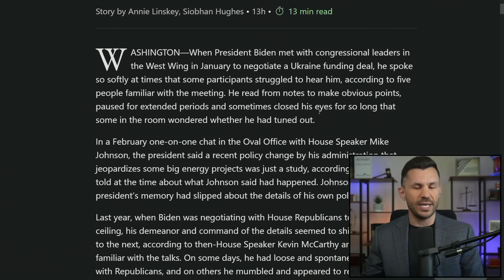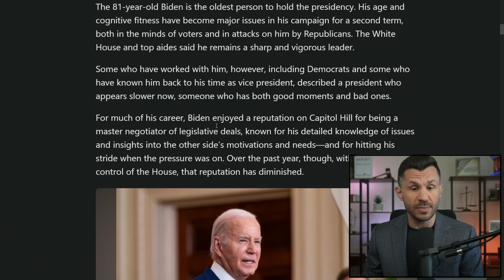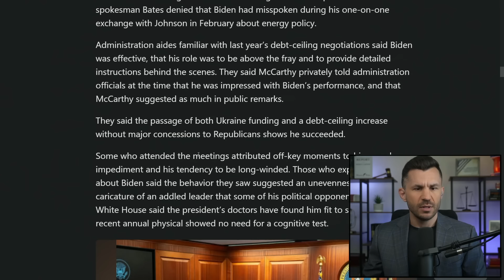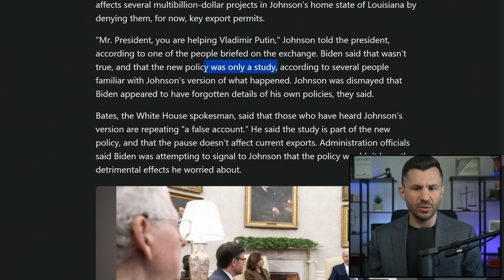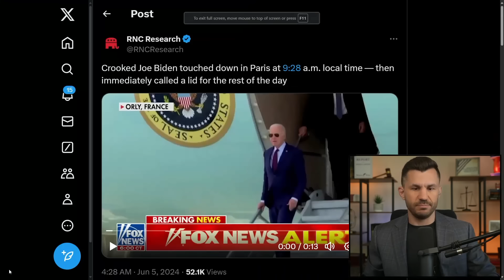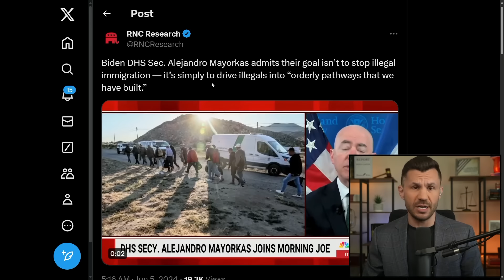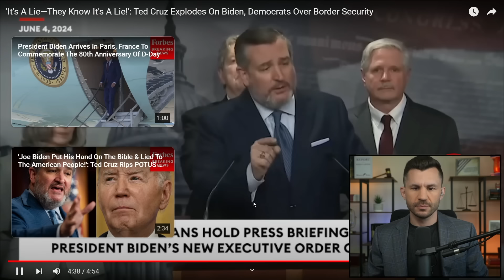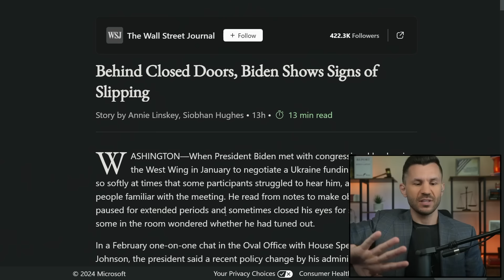Biden is OFFICIALLY Losing His Mind! New Mainstream Media Report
Biden's recent behavior has sparked major concerns, with insiders claiming he struggles to communicate effectively. Reports reveal he often reads from notes to make basic points, leading to speculation about his cognitive health.

TIMECODES
00:00:00 - Intro
00:00:45 - Biden Spoke So Softly Participants Struggle to Hear Him
00:06:28 - TIME Magazine Interview in CNN
00:07:24 - Joe Biden Lands in Paris
00:08:25 - John Kirby on ABC
00:09:28 - Biden Tries to Gain Control of the Border
00:11:05 - Alejandro Mayorkas on Southern Border
00:11:50 - Ted Cruz on Biden's New EO
00:16:22 - Trump Responds